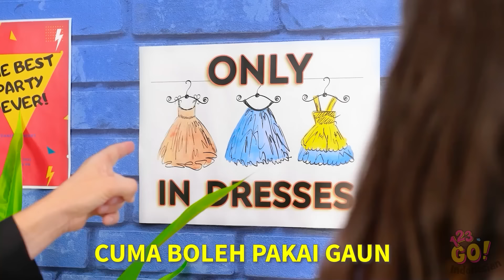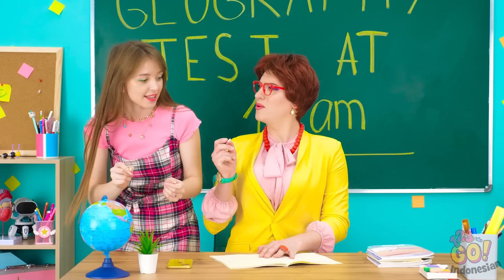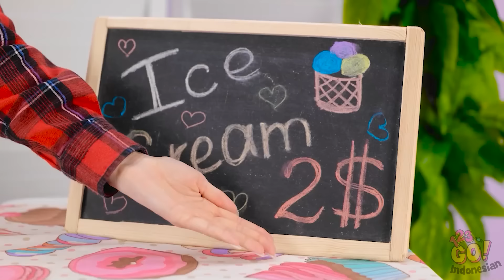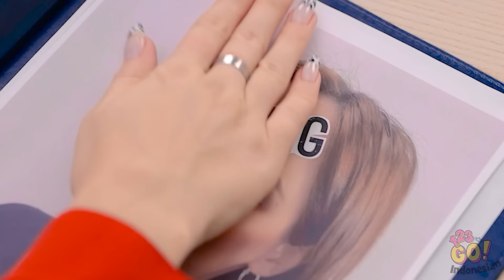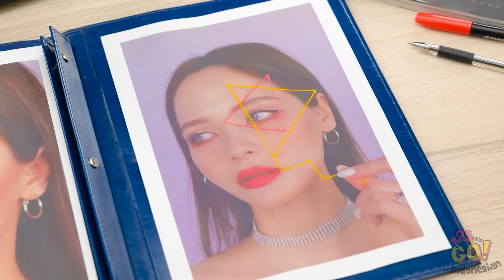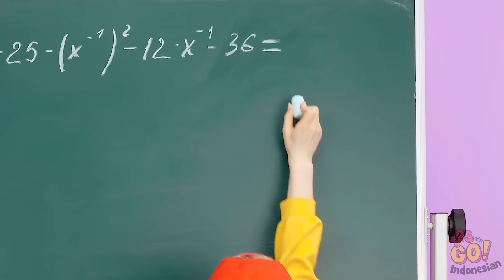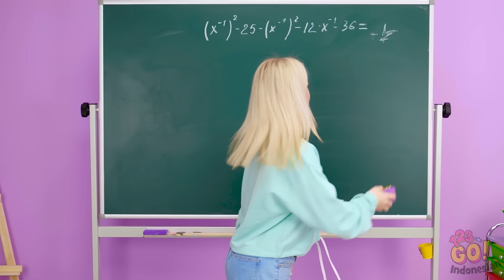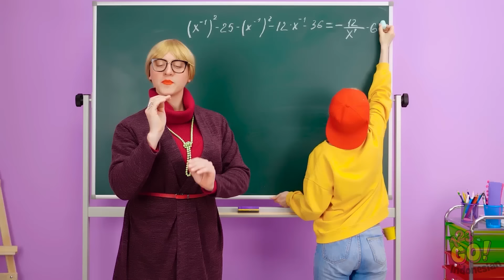KERAJINAN PENA 3D WARNA-WARNI || DIY Perhiasan | Ide Orang Tua! Lem Tembak vs Pena 3D oleh 123 GO!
Sedang mencari cara membuat bulu mata panjang, atau mau memperbaiki celana jin yang sobek dan penjepit rambut rusak? Pensil 3D ajaib solusinya!

Kiat apa saja yang ingin kamu coba menggunakan pena 3D? Tulis di kolom komentar, ya!